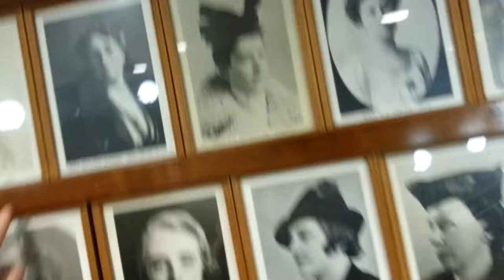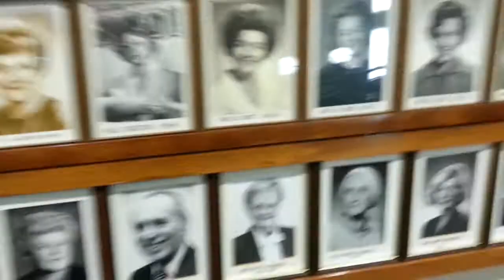Who owns you, baby?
Just a wee while back in the past, things were different.